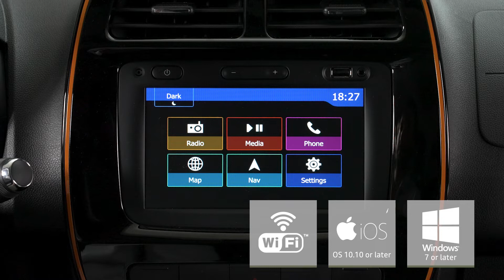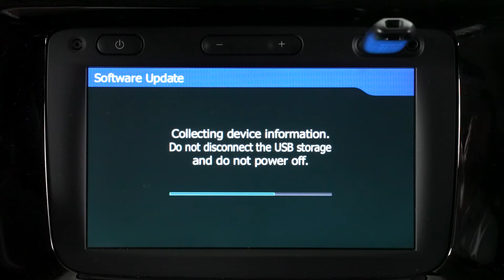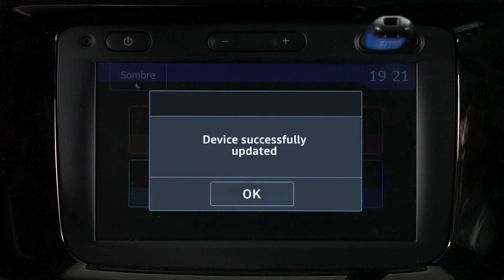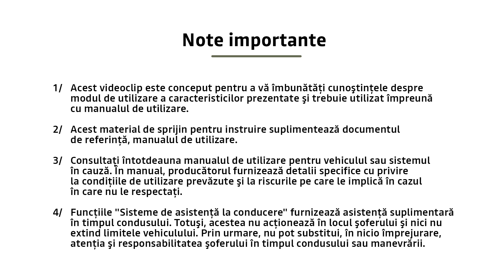Noua Dacia Spring | Actualizare hărți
Pentru o funcționare eficientă a navigației, îți recomandăm să o actualizezi constant. Află din acest videoclip cum să faci asta!